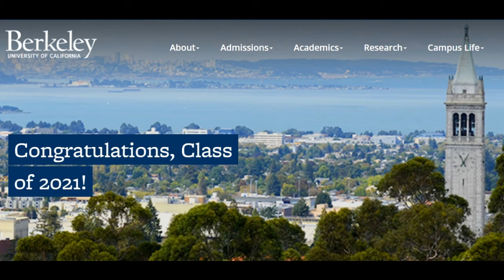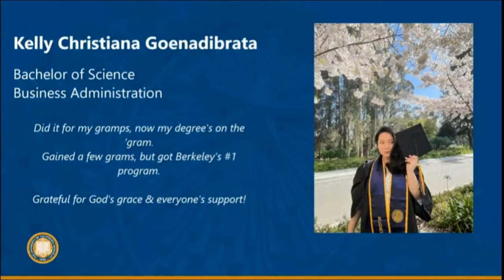Kelly UC Berkeley Graduation - May 2021